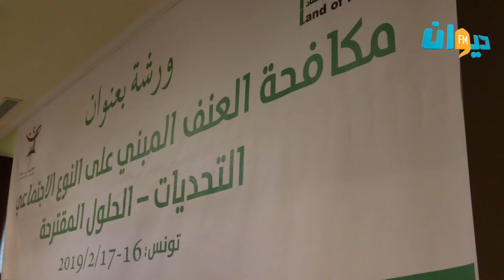صفاقس : ورشة حول مكافحة العنف المبني على النوع الإجتماعي